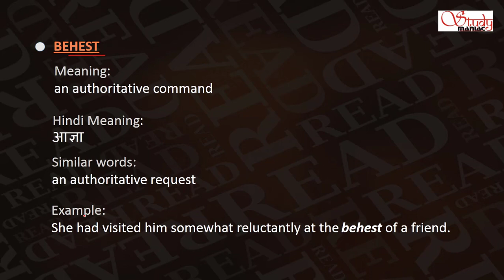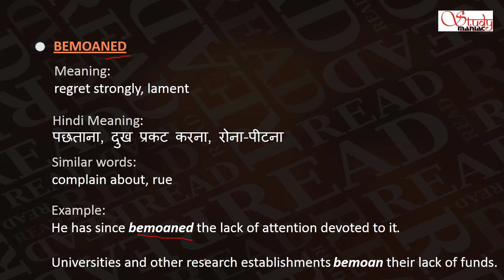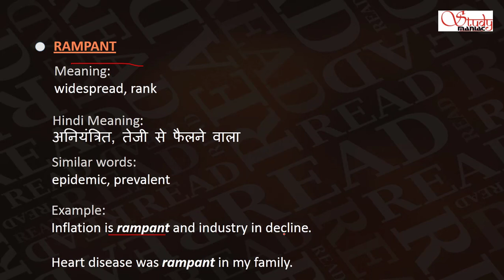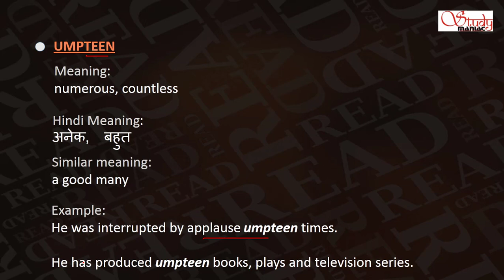The Hindu vocabulary for UPSC 22 July 2018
Friends this is the lecture on The Hindu vocabulary for UPSC 22 July 2018.

To watch our videos on Current affairs/DNA of The Hindu and Daily  MCQ of The Hindu, please go to the playlist.

We are making an entire series of video lectures to help you.